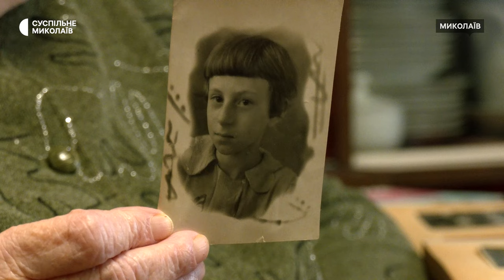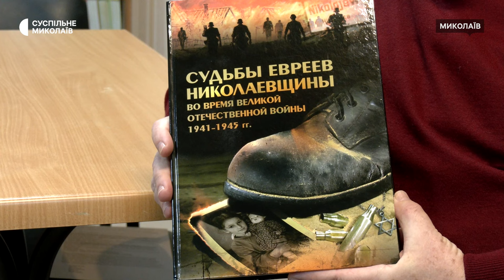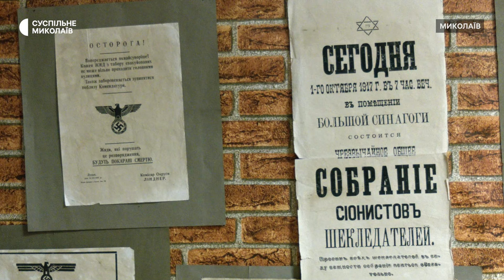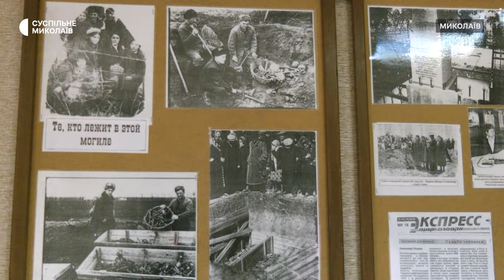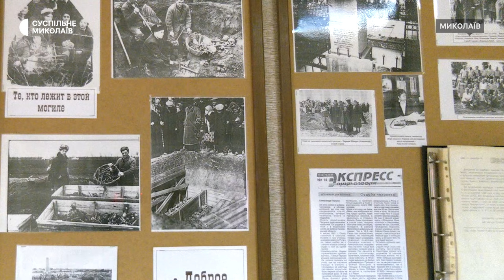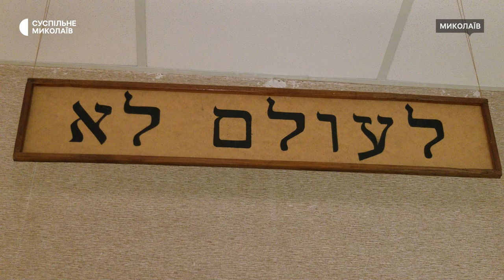Жителька Миколаєва поділилася історією порятунку єврейської дитини під час Голокосту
Ларисі було три роки, коли нацисти в ході Другої світової війни почали бомбити Миколаїв. На час окупації міста разом з сім’єю жінка виїхала до Росії. Про те, що відбувалося у Миколаєві в часи окупації дізналася пізніше.